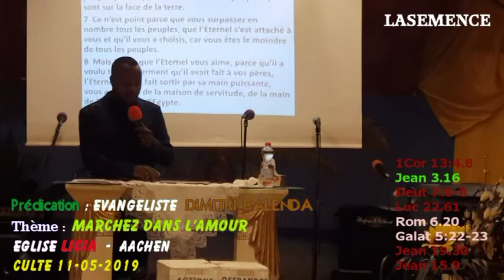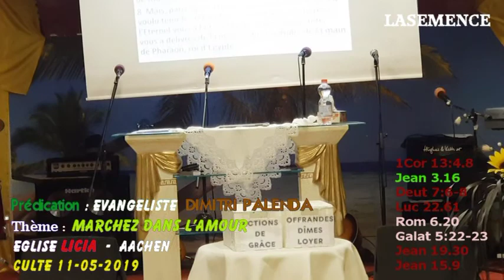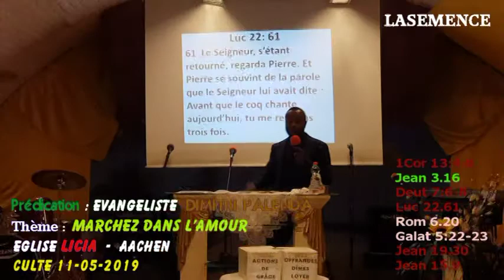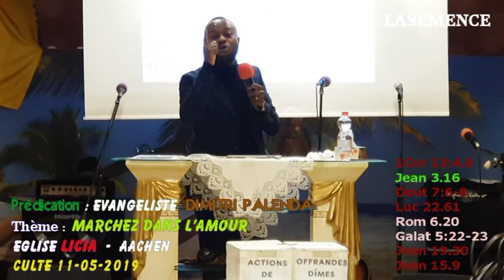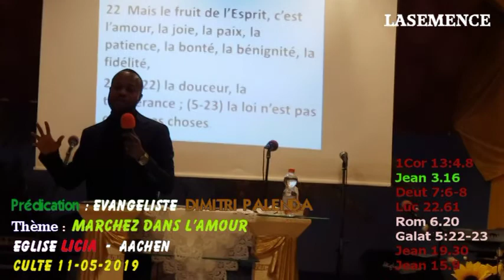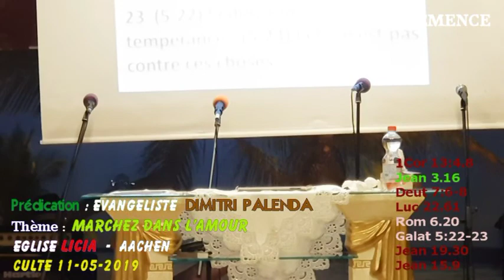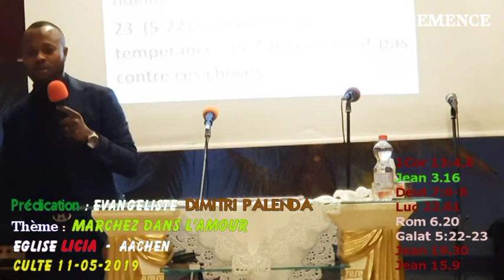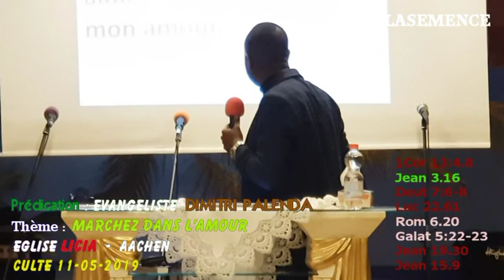Eglise LICIA - Marchez dans l'Amour EV Dmitri 12-05-5019